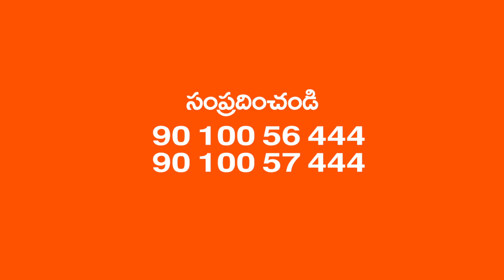Dr Rao's Hospital, the best neurology, Neurosurgery, and Spine surgery hospital in Guntur and INDIA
🌟 Step into the Future of Neurosurgery with Dr. Rao's Hospital! 🌟

🧠 Are you or a loved one in need of expert neurosurgical care? Look no further than Dr. Rao's Hospital, where cutting-edge technology meets compassionate care. Led by the visionary Dr. Rao, our hospital is revolutionizing neurosurgery in Guntur, Andhra Pradesh, and beyond!

👨‍⚕️ Dr. Rao, a trailblazer in the field, brings unparalleled expertise and dedication to every patient. With a passion for innovation and a commitment to excellence, he's transforming lives one surgery at a time.

🏥 At Dr. Rao's Hospital, we offer a comprehensive range of services, including minimally invasive spine and brain surgeries, keyhole procedures, and advanced treatments for neurological conditions. Whether you're dealing with a brain tumor, spine injury, or neurological disorder, we're here to help you every step of the way.

📞 Ready to experience world-class neurosurgical care? Your journey to better brain and spine health starts here at Dr. Rao's Hospital!